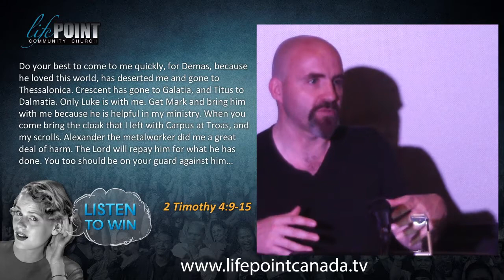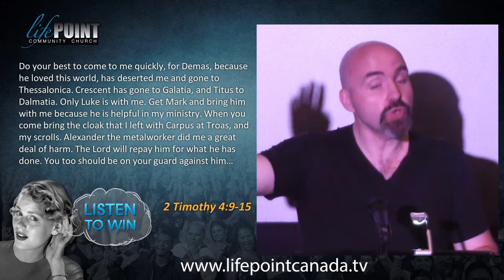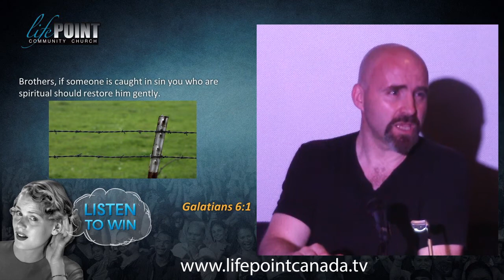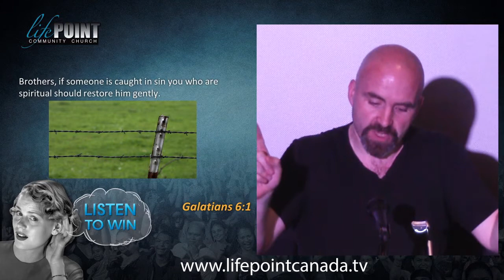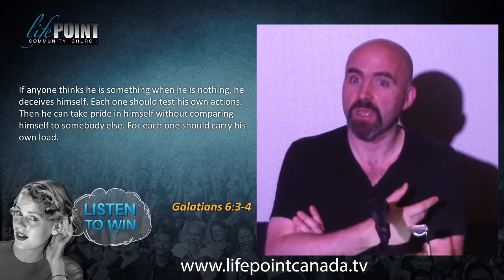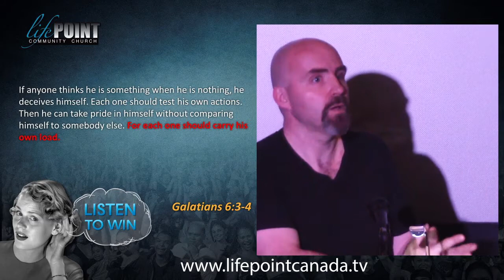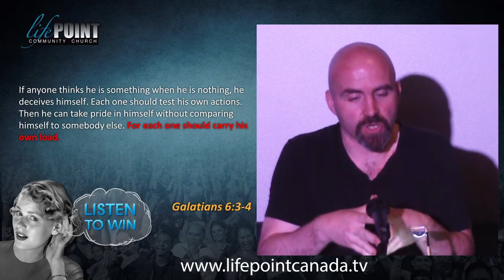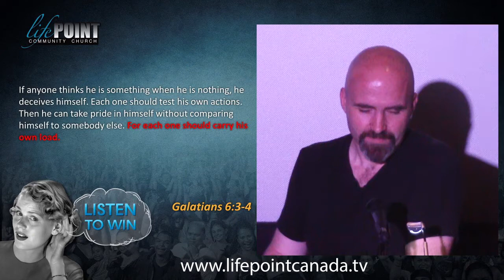Listen to Win Part 4